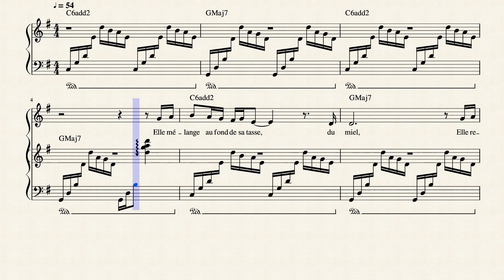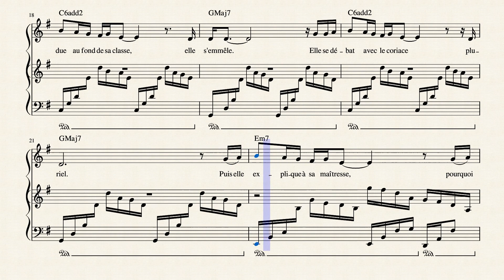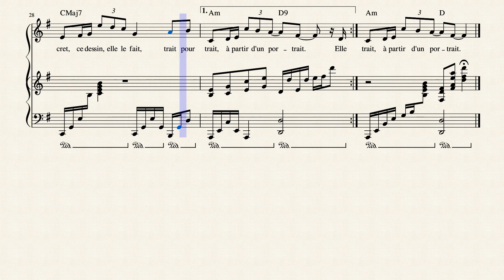3 le portrait (plus lent)